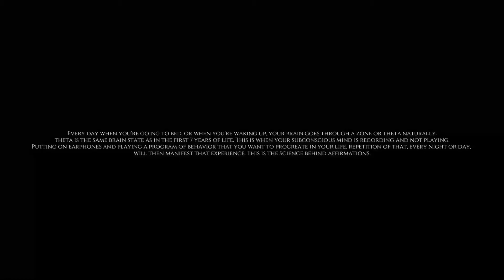SHYNESS NO MORE! | Theta Affirmations (Listen Everyday)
Instructions

To get the full benefits out of these sessions it is imperative that you read and follow a few simple instructions first.
1. Find a place to lie down and relax in where you won’t be disturbed.
2. Listen to with headphones on.
3. Try to listen to the session twice a day. The best times are before you sleep at night and on waking in the morning.
4. Try to create in your mind positive visualizations of what you want. This will make the sessions more effective.
5. Use everyday twice a day for a period of 4 weeks. After that - as little or as often as you need.

P.s... If you liked this please don't forget to remember and like the video or my many others & leave comments too.

Some of Subliminal Affirmations In This Session :
I am outgoing.
I am overcoming shyness.
I am relaxed, easygoing, and social.
I am confident when meeting new people.
I take the lead in large groups.
I speak my mind with confidence.
I always share my thoughts and feelings.
I am confident and relaxed when talking to the opposite sex.
I am comfortable socializing with strangers.
I am confident, positive, and friendly.
I have overcome my shyness.
I always make positive connections with others.
I am is someone who just loves to socialize and meet new people.
Talking to strangers is becoming easier and easier.
Speaking up for myself is beginning to feel more natural.
I have a full and exciting social life.
I am find it easier to be relaxed around the opposite sex.
I am confidently speak my mind.
Being outgoing and social is the most natural thing in the world.
Being outgoing is normal.
Being confident is my natural right.
I am naturally social, friendly, and warm.
I enjoy meeting new people.
Others love my outgoing personality.
I give off positive energy to others.
It is normal for me to be completely relaxed and confident in social situations.
Socializing and meeting new people makes me happy.
Speaking confidently to the opposite sex is something I just do naturally.
Sharing my thoughts and feelings is easy for me.